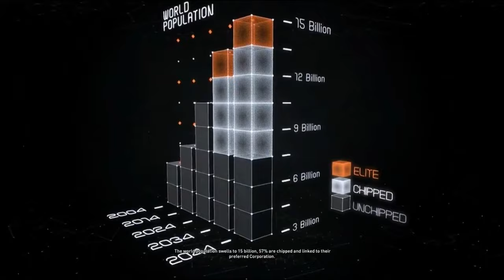Syndicate Walkthrough Gameplay Episode 1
Syndicate is a 2012 cyberpunk first-person shooter video game developed by Starbreeze Studios and published by Electronic Arts. It is a reboot of the Syndicate series of real-time tactics games developed by Bullfrog Productions. The game was released in February 2012 worldwide. Set in the year 2069, the narrative revolves around Miles Kilo, a EuroCorp agent who must eliminate important personnel from rival corporations; in the process, he discovers the evil, secret practice used by EuroCorp to recruit agents. The game features a large variety of weapons; from standard pistols to futuristic guns. Kilo is implanted with a computer chip that allows him to access the dataverse and can use hacking to defeat enemies and solve environmental puzzles.

Announced in September 2011, the game was released in February 2012 for Microsoft Windows, PlayStation 3 and Xbox 360. The game received generally positive reviews from critics upon release. Critics praised the gameplay, style, graphics, art direction, artificial intelligence and the co-operative mode, but the game's story was criticized. The game's budget was smaller than the typical AAA video game, and was considered as a commercial failure for the publisher. The game's excessive violence led to the game being banned in Australia.